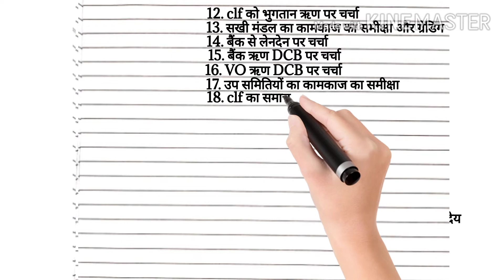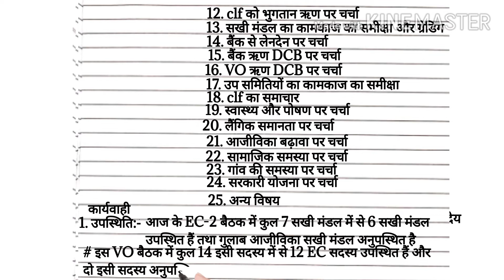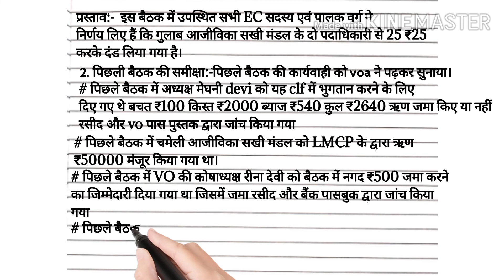ग्राम संगठन का EC 2 बैठक कैसे करें।। Part 1 ।। लेखापाल संजय के द्वारा सीखें।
ग्राम संगठन के EC-2 बैठक कैसे करें? आइए लेखापाल sanjay के द्वारा ग्राम संगठन के ec2 बैठक को रजिस्टर में कैसे लिखें सीखें।

Hello Friends
Mera naam  Sanjay Kumar hembram aur Aap sabhi ko hamare YouTube channel mein swagat hai Doston hamare is channel per swayam sahayata samuh se Judi jankari Samuh ke pustak ke prashikshan RBK ke pariksha mein pass kaise ho Tamam jankari Aap sabhi ko hamare channel mein milega To aap hamare channel ko subscribe jarur Karen

Mobile Number